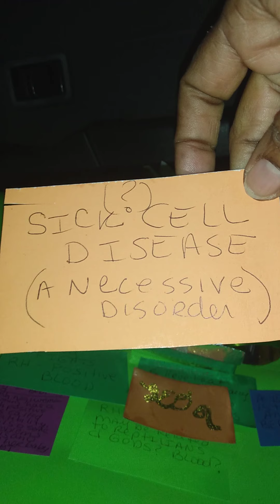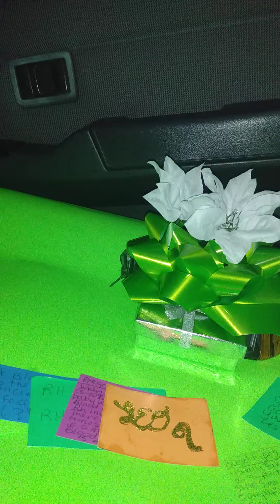Leo 🦁 Blood Types: Don't Marry Yet! 😩💔🤰💑💉🩸